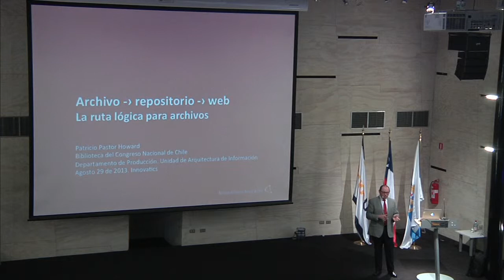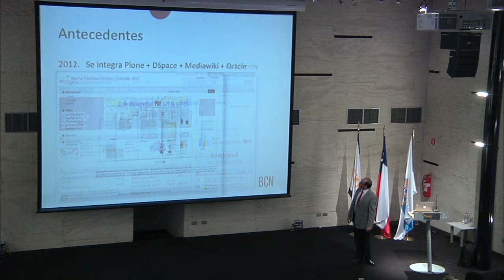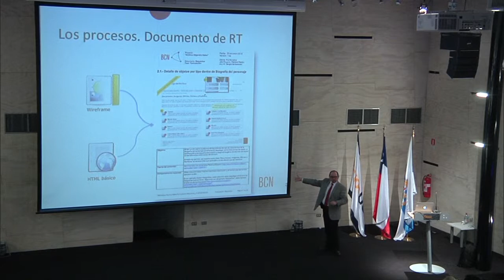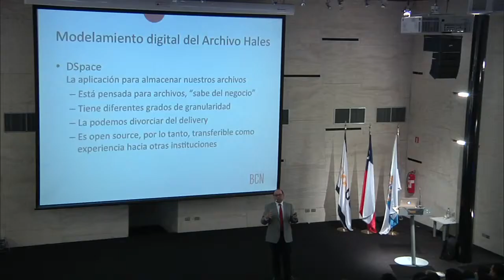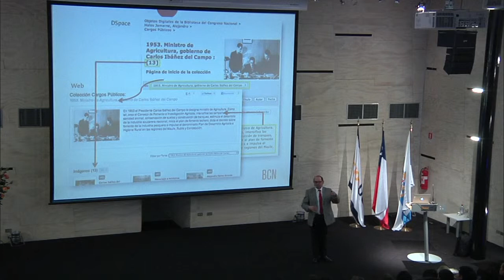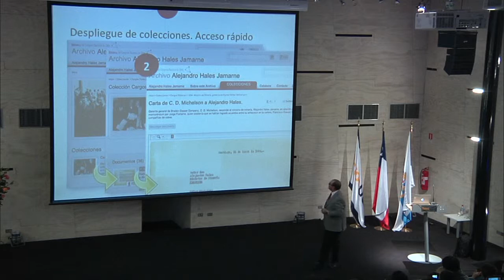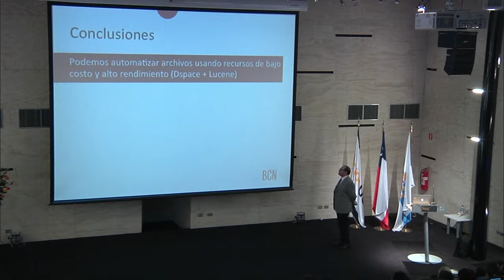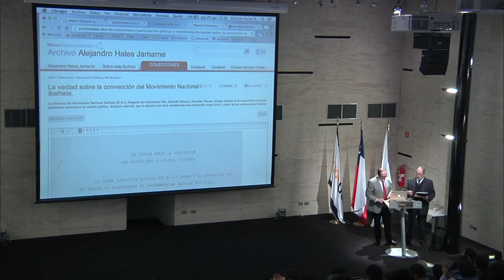Archivo -› Repositorio -› Web : La Ruta Lógica para Archivos - Patricio Pastor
Congreso Innovatics 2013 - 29 de Agosto